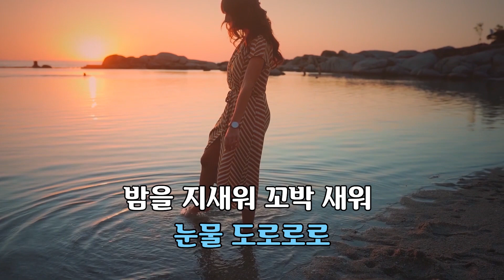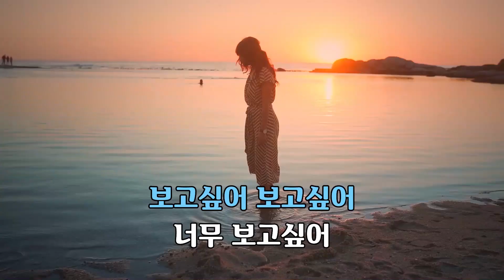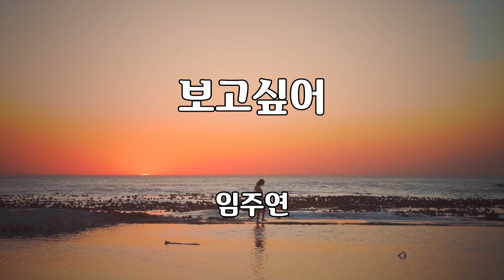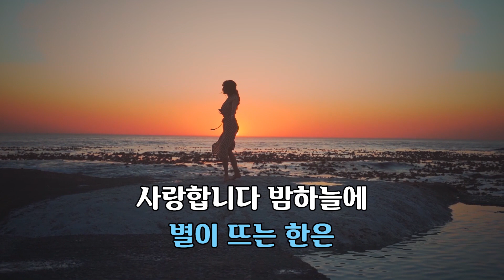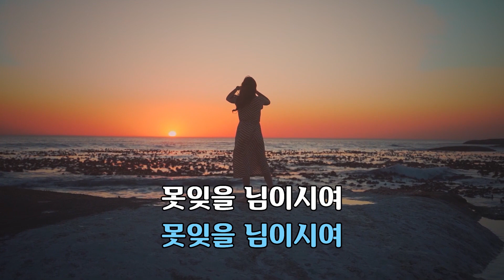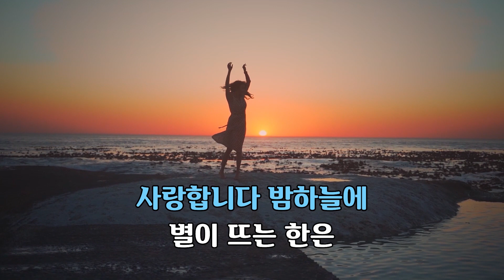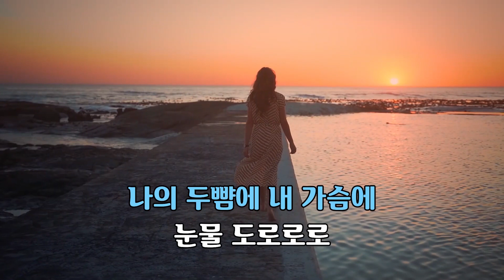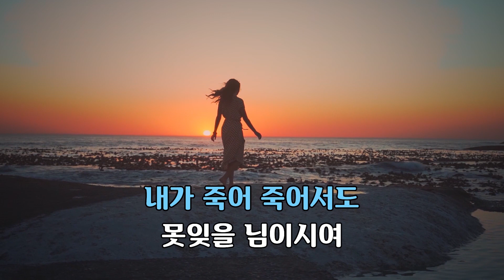보고싶어 임주연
보고싶어

임주연 노래
정의송 작사
정의송 작곡

가사
보고싶어 보고싶어
너무 보고싶어
밤을 지새워 꼬박 새워
눈물 도로로로
나의 두뺨에 내 가슴에
슬픔을 수놓았네
사랑하는 내 님이여
이 밤 지새워 오소서
불을 밝혀둔 내 창가에
꽃물결 일렁이며
사랑합니다 이 세상에
꽃이 피는 한은
사랑합니다 밤하늘에
별이 뜨는 한은
내가 죽어 죽어서도
못잊을 님이시여

꽃물결 일렁이며
꽃이 피는 한은
별이 뜨는 한은
못잊을 님이시여
못잊을 님이시여